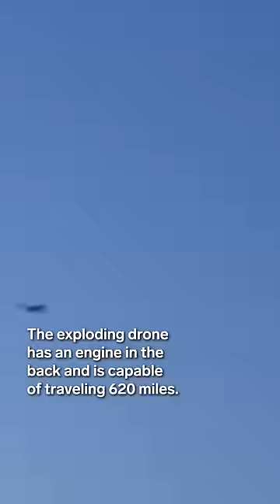Ukraine is using new Beaver drones to bring the war home to Russia.